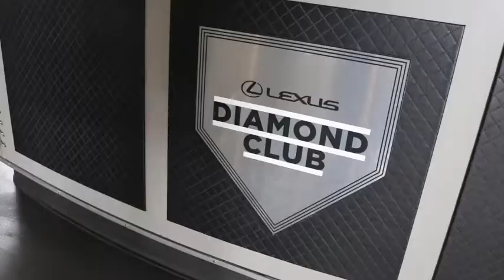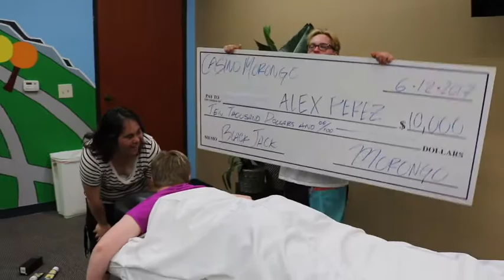DSAOC | GOLF TOURNAMENT AUCTION ITEMS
Check out this video to discover our very fun DSAOC Golf Tournament Auction Items! There is still time to sign up for this day of fun!

Some Auction Include:
4 tickets to Disney
4 tickets to Angels Stadium
Kendra Scott Jewelry
2 Night stay at Morongo Casino
Father's Day Baskets and MORE!